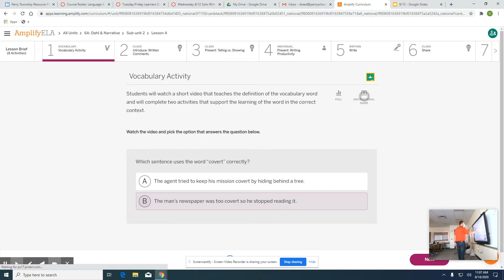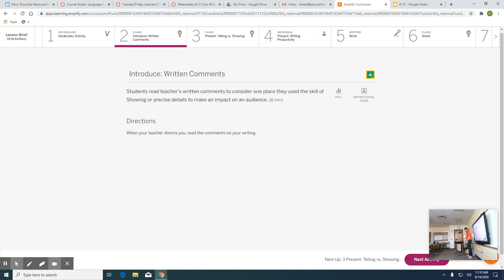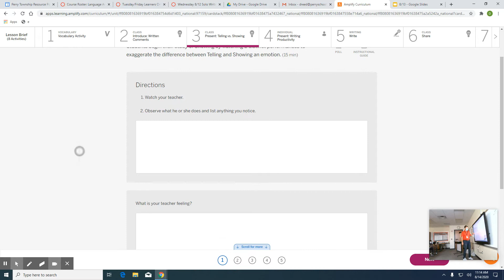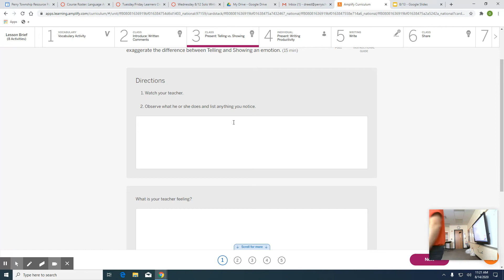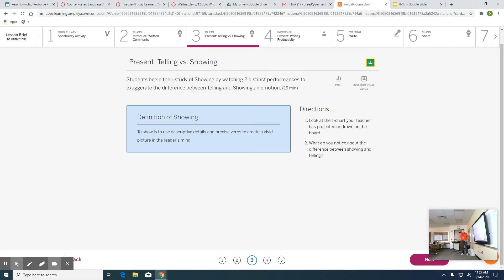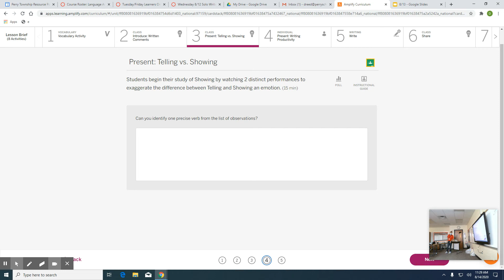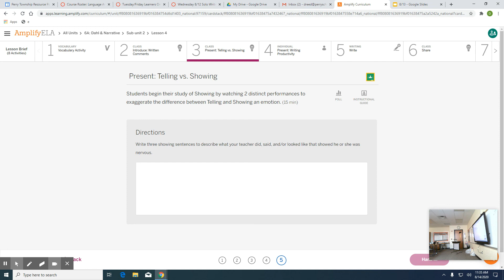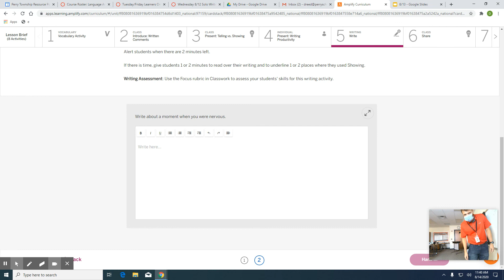Amplify Lesson 4